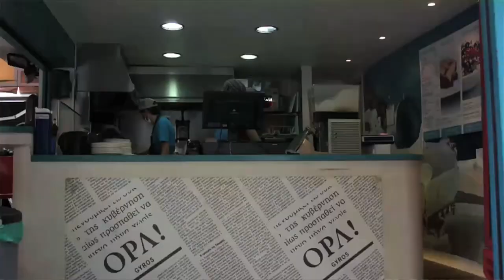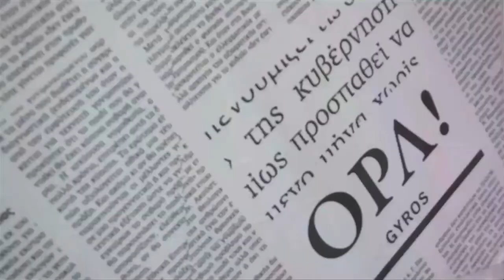Panagiotis Voidonikolas, OPA Gyros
Nos habla de su experiencia como emprendedor con su restaurante de comida rapida griega en Bogotá.